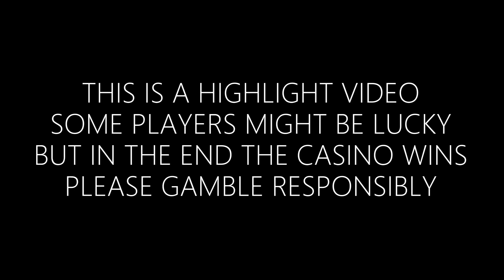🦈COINS🦈 | Razor Shark Push Gaming Casino Big Win Slot Freespins Bonus Livestream Gambling